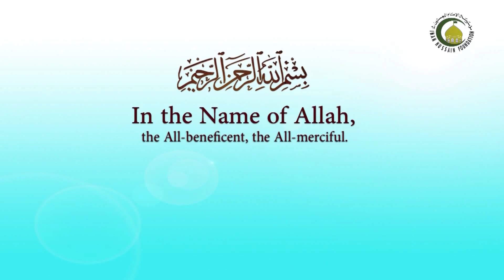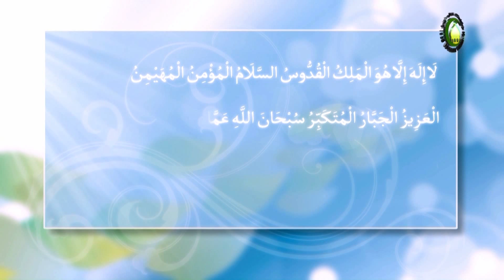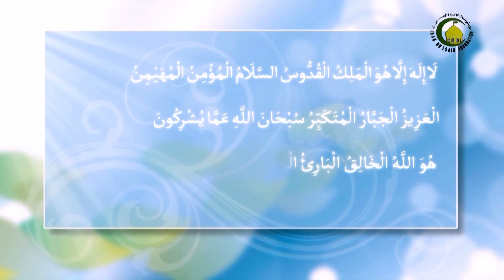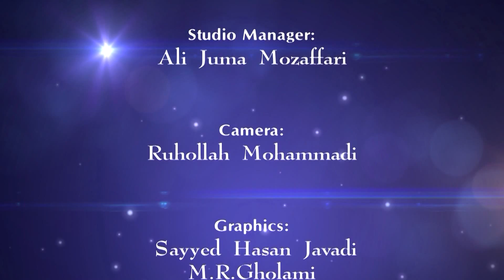63. The birth of Imam al-Mahdi - Lecturer : Hujjat al-Islam Shir Ali Shuja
Islamic Beliefs - The birth of Imam al-Mahdi